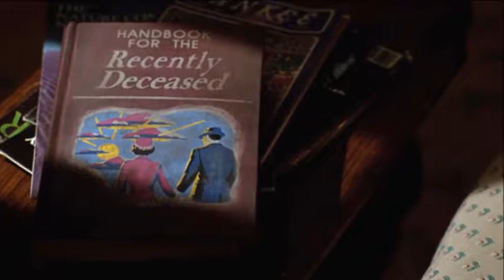31 Days of Spook: My Top 5 Scary Movies